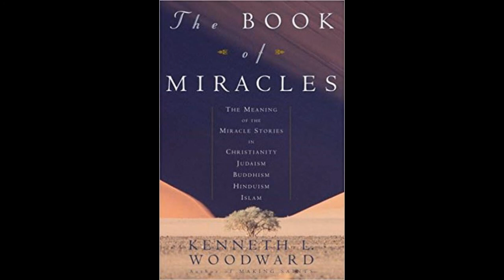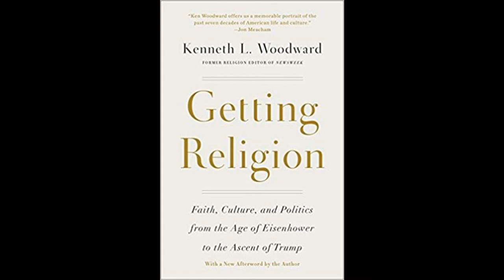Ken Woodward - Getting Religion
Writers Voices interviews Ken Woodward, Newsweeks religion editor for 30 years. Retired now Ken talks about our recent history from the perspective of religion.